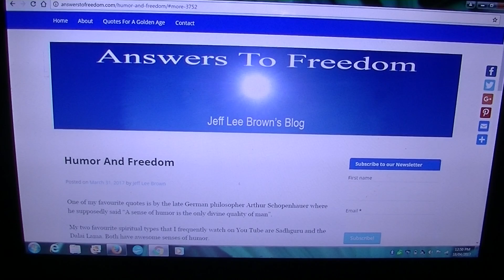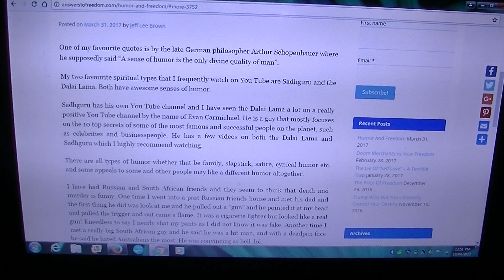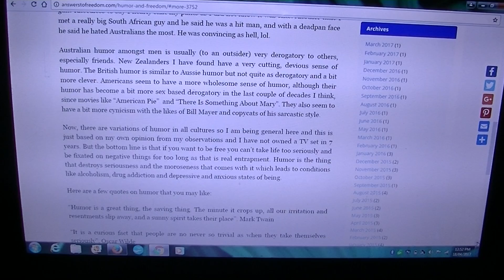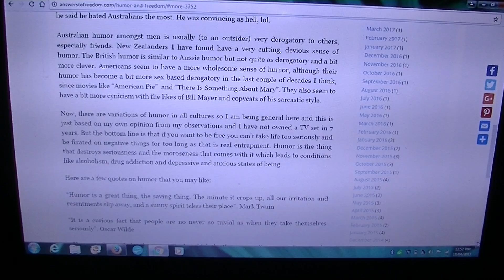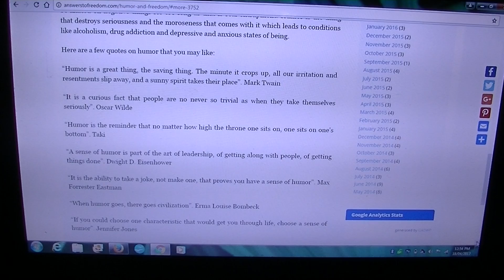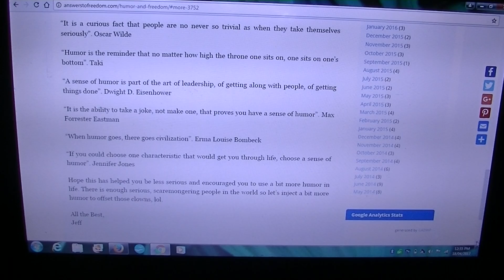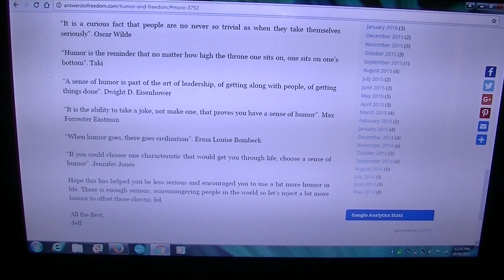Freedom & Humor Go Hand In Hand - Philippines/Oz Fun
This is a blog p[ost I did on my website a couple of weeks ago showing the importance of humor and its relationship to freedom.